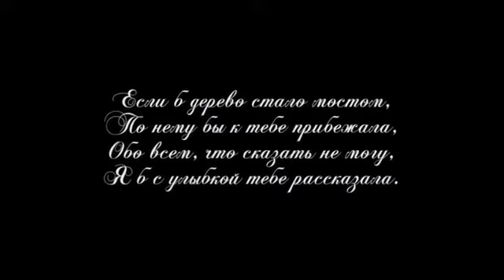Leyla Aliyeva babasını bele xatırladi